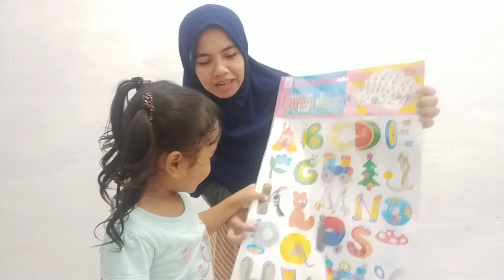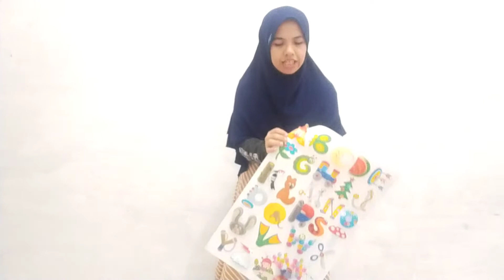BELAJAR MENGENAL HURUF DENGAN STIKER DINDING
Teman..teman. kalian umur berapa..sekarng shakil umur 4tahun, belum sekolah. Tapi shakila mulai belajar mengenal huruf. Belajar dengan lebih menyenangkankan sambil menghias dinding dengan wallpaper sticker..
Ikuti keseruannya ya teman😊

Biar kita bisa belajar bareng😊